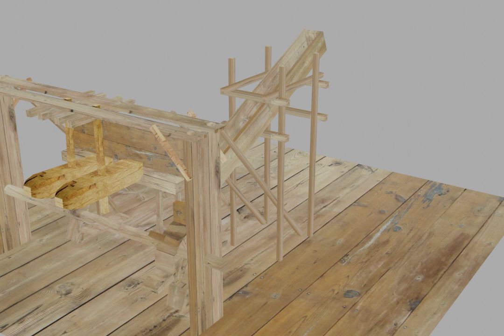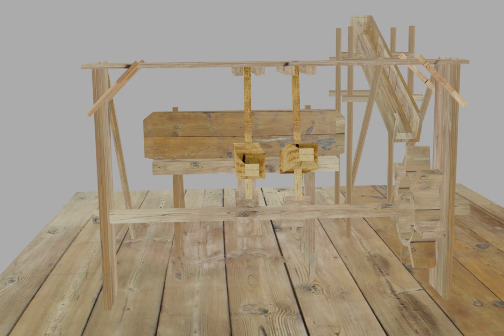Funcionamiento de un molino batán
Gracias a la fuerza del agua una rueda gira para empujar dos mazas alternadamente, que iban picando el trapo para compactarlo, transformando el tejido grueso de lana en uno más fino. Modelo 3D por Pedro Lucas Salcedo.